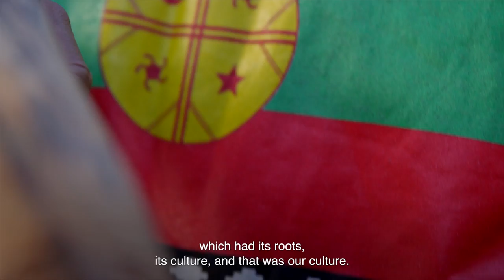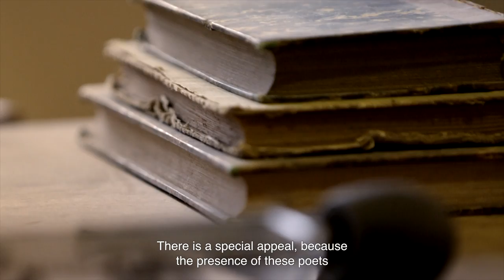Chile Travel: History and Heritage Chile - Open Nature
Thousand-year-old indigenous communities left their mark on Northern Chile, bearing witness to a remote past. The Mapuche people, whose culture reminds us every day of the need to respect nature. The verses of our famous poets resound eternally around the country. The history of Chile is yesterday and today.